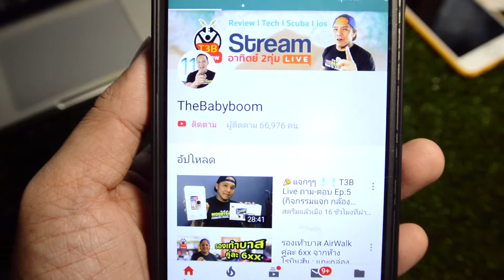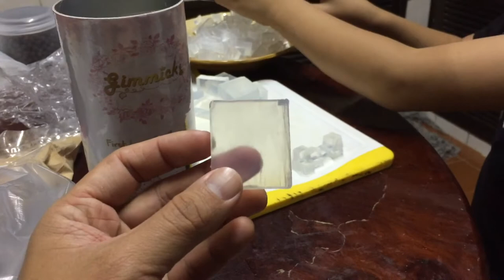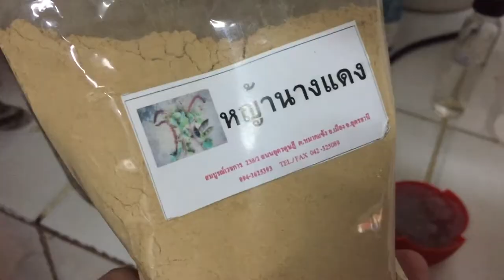Diy สอนทำสบู่สมุนไพร แก้ผืน คนแพ้ง่าย สบู่หญ้านางแดง by T3B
สบู่ทำเองปลอดภัย เพราะเรารู้ว่าเราใส่อะไรไปบ้าง กลีเซอรีนหรือเบสสบู่ ต้องใช้อย่างดีนะครับ